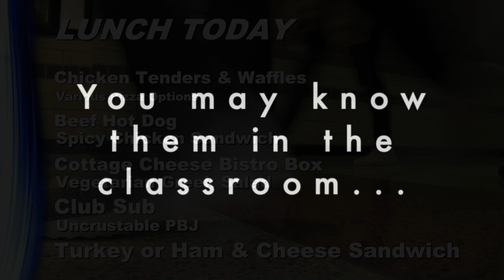NHS News Dec. 11, 2019